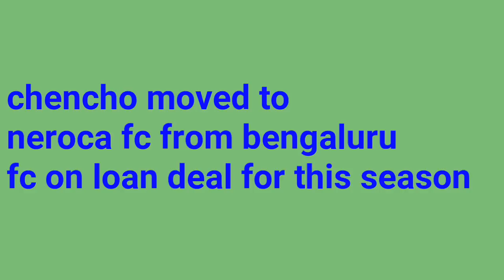Bengaluru fc new signing and loaned chencho to neroca fc , chennaiyan fc release inigo calderon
Voice by -- Om Pratap

NOTE : ALL IMAGES IN THIS VIDEO ARE NOT FROM ME . THEY MAY BE SUBJUGATED COPYRIGHT .